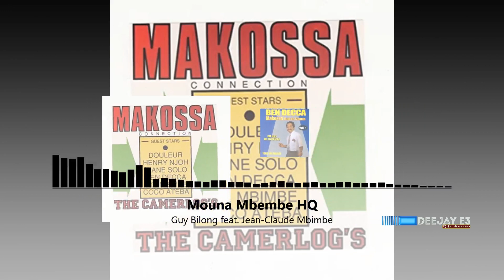MIX ANCIENS MAKOSSA 237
Retro anciens MakoKamer237